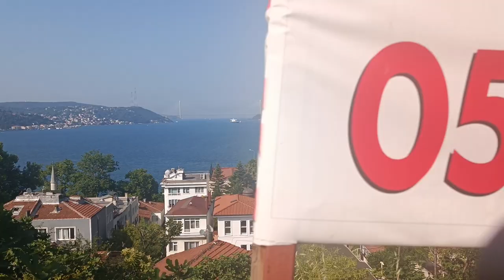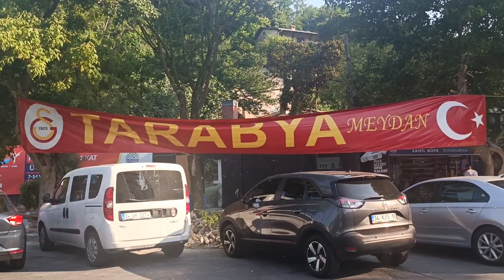Tarabya üstü koskevler Kireçburnu Tarabya sahil Tarabya meydan walkingtour İstanbul beach kumsal